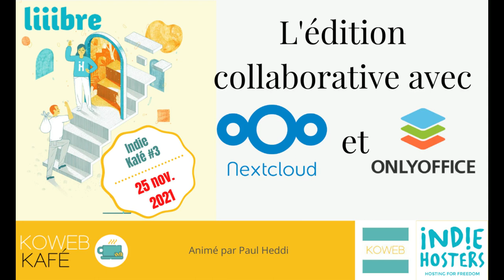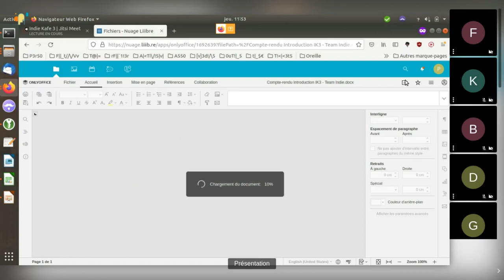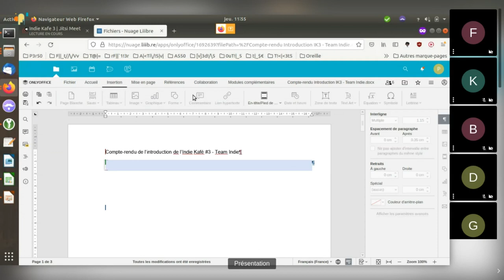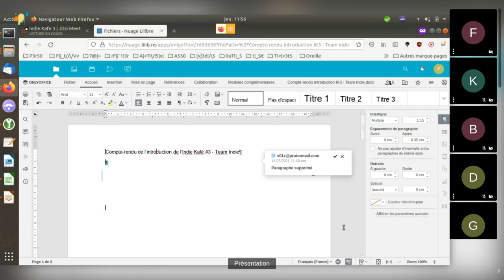OnlyOffice : présentation de l'interface (Indie Kafé #3)